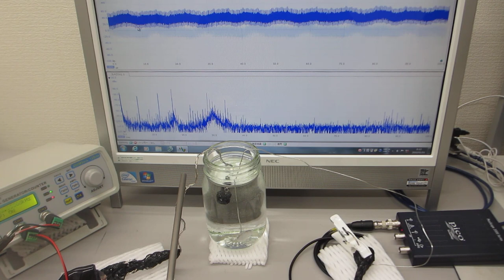超音波発振制御プローブの相互作用を利用する技術